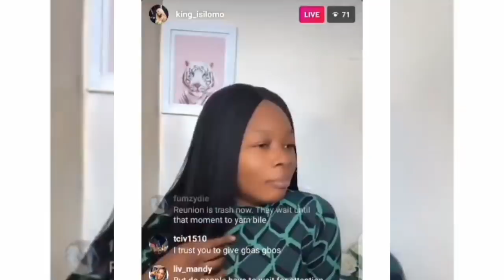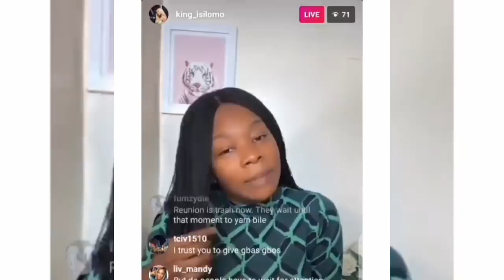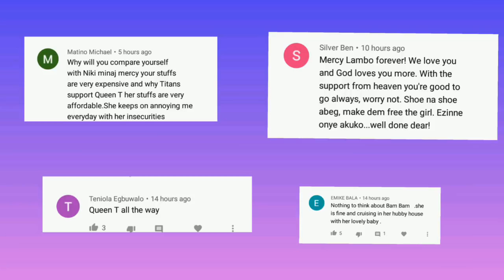TACHA AND MERCY SENDS A VITAL MESSAGE.. ISILOMO SHEDS MORE LIGHT ON FAKE FRIENDS AT THE BBN REUNION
the two Queens of the PEPPERDEM season took to their tiktok accounts to send signals to both fans and nay Sayers on what they should be expecting from them at the reunion

King Isilomo also took to her instagram page to voice her concerns and disappointment on some ex housemates who claimed to be her friend

Actress Anita Joseph has a message for nay Sayers  all these and more awaits you here